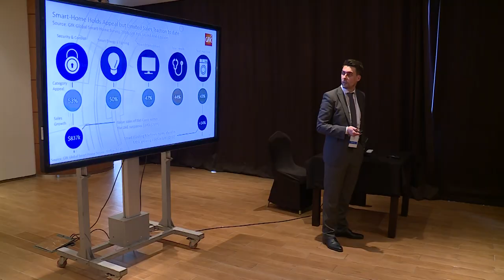60 Seconds to Convince - Energizer